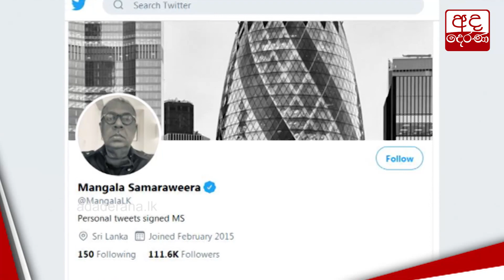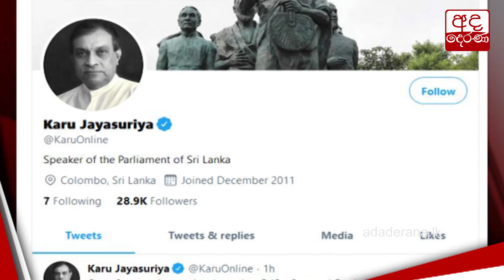ජනපතිගේ නිදහස් දින කතාවට හිටපු ඇමති මංගල ඇතුළු පාර්ශව රැසකින් පැසසුම්